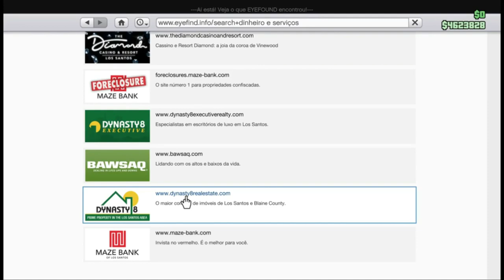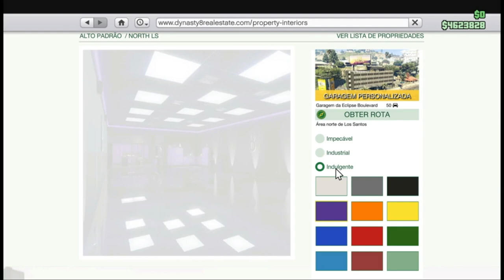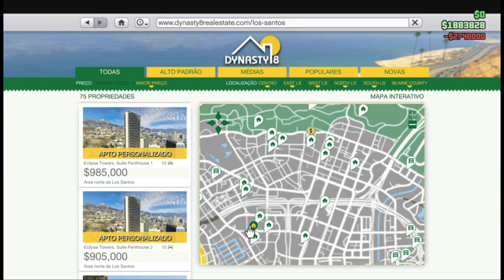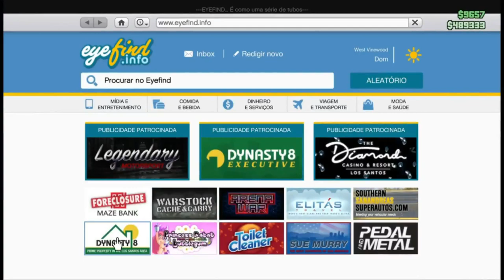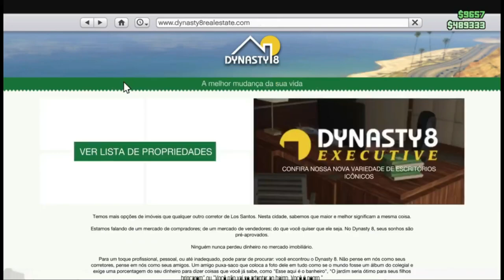GTA V: Garagem Eclipse Blvd(Boulevard) de 50 Vagas Vale a Pena?? e Como Alterar o Interior??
GTA V: Garagem Eclipse Blvd (Boulevard) de 50 Vagas? Vale a Pena?? E Como Alterar as Cores, Estilos e Luzes??Espero que gostem
Partilhem
Subscrevam
Até Breve

GTA V: Garagem Eclipse Blvd (Boulevard) de 50 Vagas? Vale a Pena?? E Como Alterar as Cores, Estilos e Luzes??
00:00 -INTRO
00:11 -Vale a Pena?
07:28 -Alterar os Estilos, Cores e Luzes
13:12 -Recomendações

PSN
MisterWolfe496
SirWolfe496

Jogo
Link da PSN;